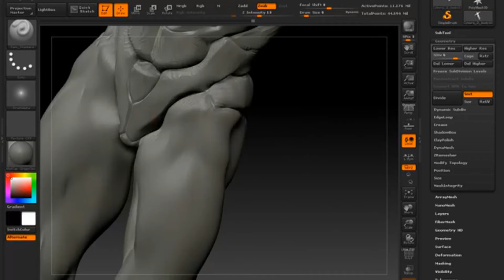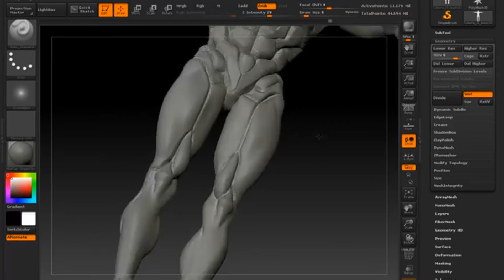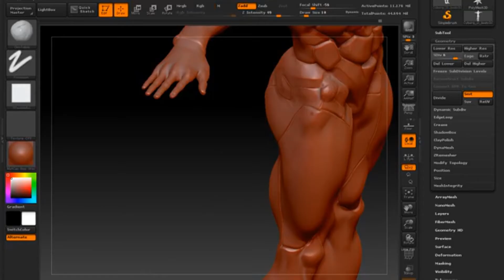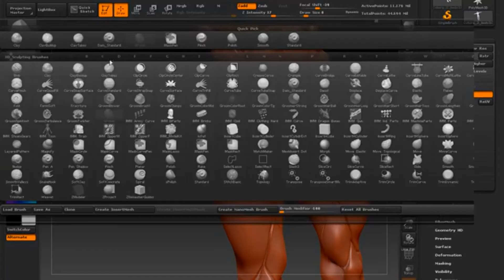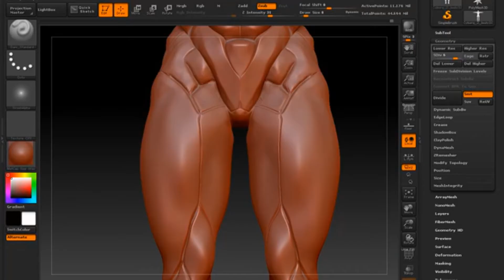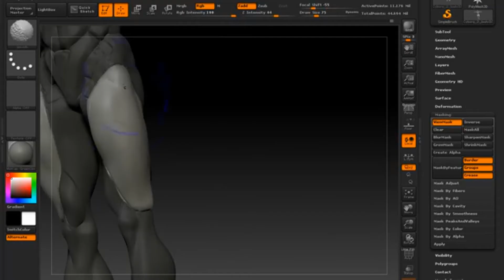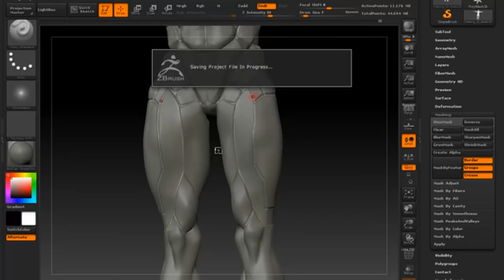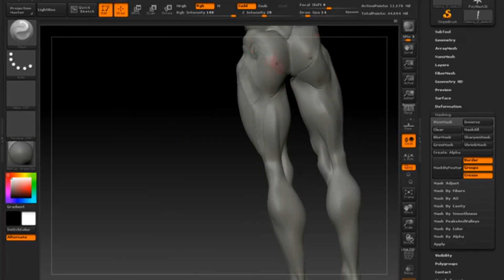Iclone C C To Z brush Making A Cyborg!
I take an Iclone Character creaator character in z-brush and make a suit of armor.

17 U.S.C. § 512(f).

17 U.S.C. § 512(f).